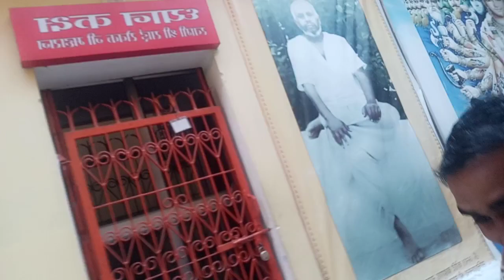कैंची धाम से 200 मीटर आगे साईं कुटिया के दर्शन जय गुरुदेव सभी भक्तों की मनोकामना पूर्ण करें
कैंची धाम से हरिद्वार की दूरी

नीम करोली कैसे पहंचे by Train

कैंची धाम के पास पर्यटन स्थल

लखनऊ से कैंची धाम कितनी दूर है

हल्द्वानी से कैंची धाम कितने किलोमीटर है।

कैंची धाम से नैनीताल की दूरी

कैंची धाम क्यों प्रसिद्ध है

कैंची धाम में रुकने की क्या व्यवस्था है

नैनीताल से कैंची धाम कैसे पहुंचे

दिल्ली से कैंची धाम कैसे पहुंचे

कैंची धाम निकटतम रेलवे स्टेशन

नीम करोली बाबा आश्रम उत्तराखंड

मैं ट्रेन से कैंची धाम कैसे जा सकता हूँ?

कैंची धाम जाने में कितना खर्चा लगेगा?

कैंची धाम के नजदीक कौन सा रेलवे स्टेशन

ट्रेन से कैंची धाम कैसे पहुंचे?

neem karoli baba ram ramneem karoli baba bhajankainchi dham neem karoli babaneem karoli baba storiesneem karoli baba ki kathaneem karoli baba ki kahani

neem karoli baba documentarybaba neem karoli bhajan

kainchi dham neem karoli baba ashram

neem karoli baba status

bhakti bhajan india

kainchi dham neem karoli baba bhajan

Neeb karoli baba web series trailer

Promo release

neem karoli baba storiesneem karoli baba miraclesneem karoli baba ki kathaneem karoli baba ki leelaneem karoli baba ka mandir

neem karoli baba miracle of love

neeb karori baba sudheer dada

neeb karori baba ashram